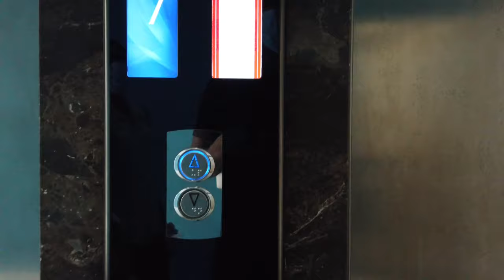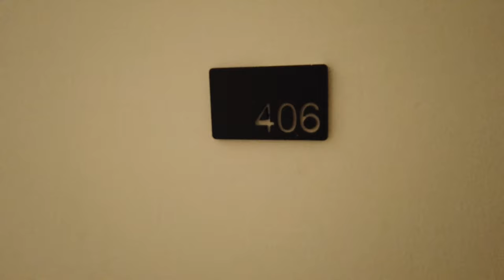C. José Francisco Peña Goméz + Airbnb @ Boca Del Mar | Boca Chica, Dominican Republic 🇩🇴